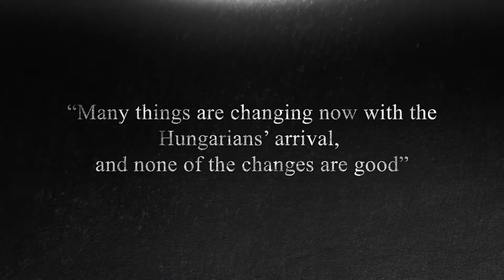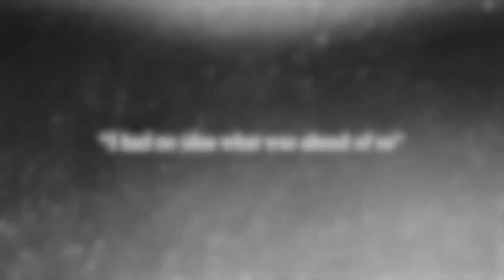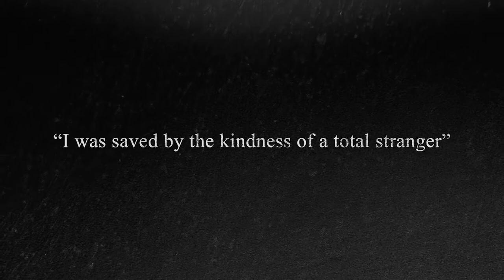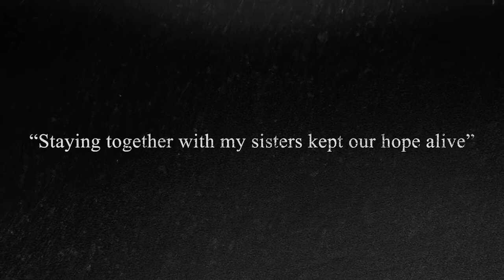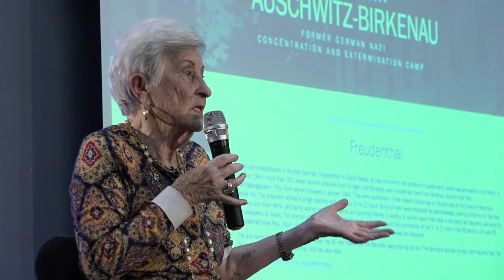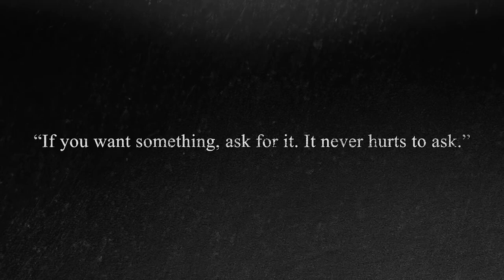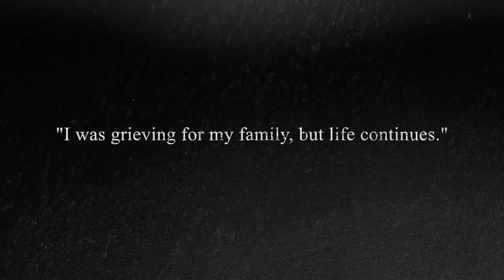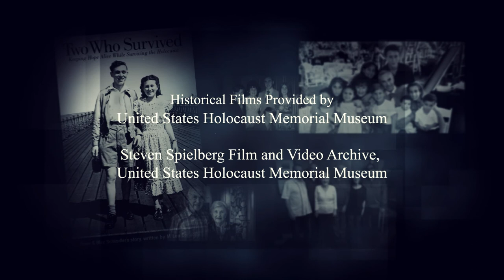Rose Schindler Holocaust Survivor Story 2020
Rose Schindler speaks to Thurgood Marshall Middle School January 2020. During this visit she tells her holocaust survival story. Find Rose and Max Schindler's complete story